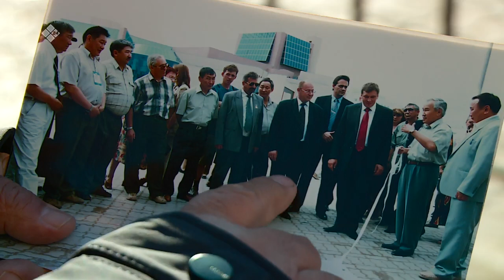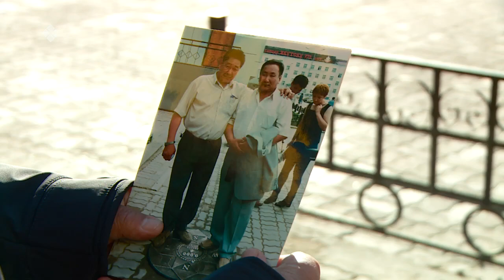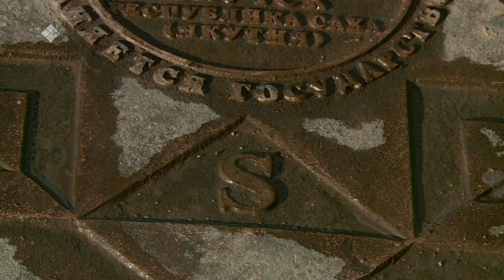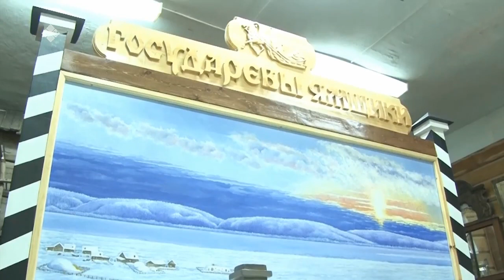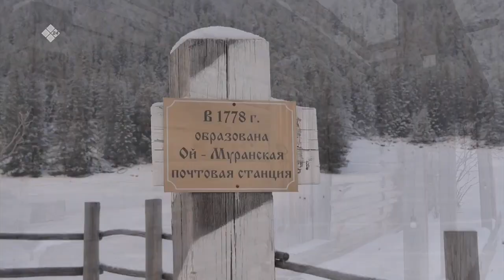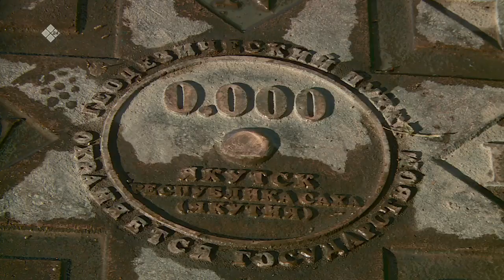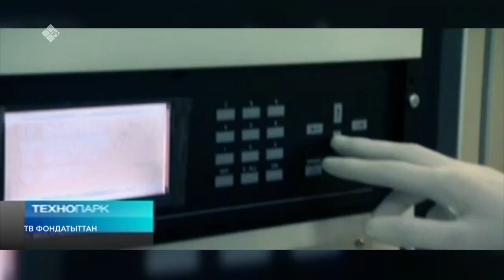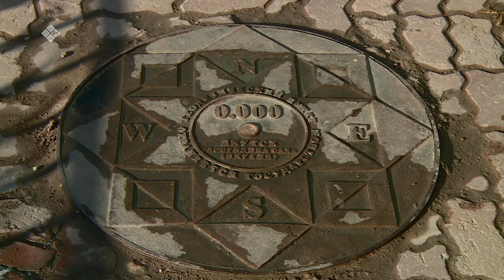«Бу Дьокуускай» (14.10.22)